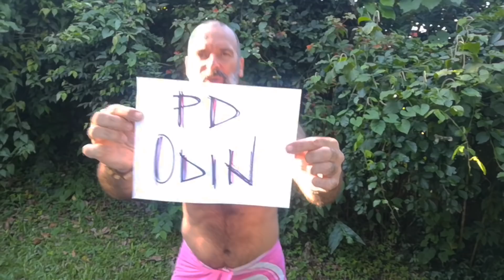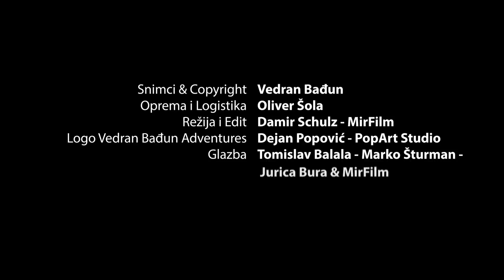Kako je prolaziti mutnom rijekom. Volim Omiš i tamo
Uvik nešto ludo. Mutna rika a ja do brade u njoj. Šta ti prolazi kroz glavu tada. Volim Omiš i tada.

Zabranjena su sva preuzimanja Video i Audio snimaka i objavljivanje na drugim YouTube kanalima. Svi duplikati ce biti uklanjani u skladu sa YouTube pravilima. Izmedju ostaloga je zabranjeno preuzimanje Video i Audio snimaka na druge Platforme kao sto su Facebook, Instagram, Twitter i druge.  Iz ovoga ce biti izuzeti samo oni koji s